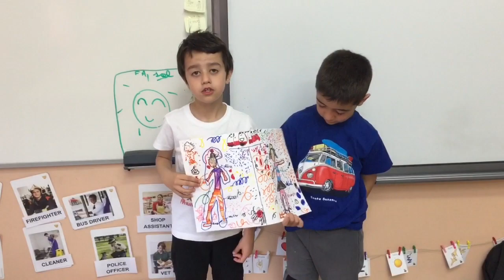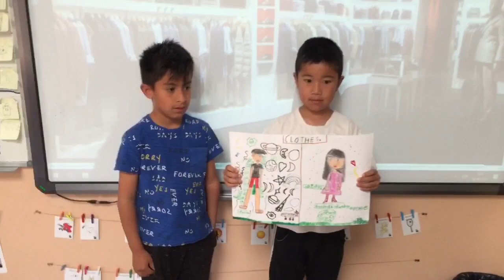I’m wearing... - 1st A - Sant Ramon de Penyafort